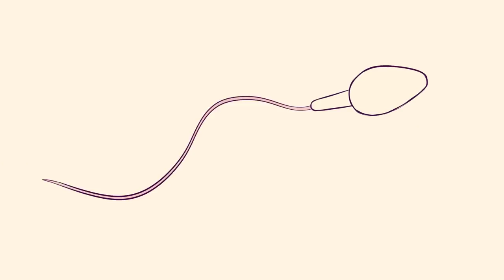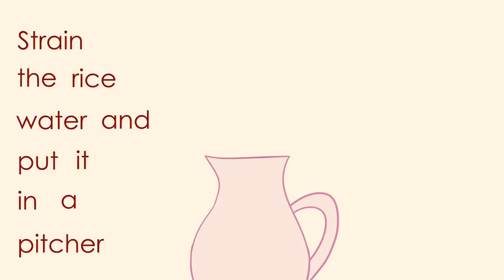FrankJavCee Animated: Horchata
Animation by Tyler Crochet